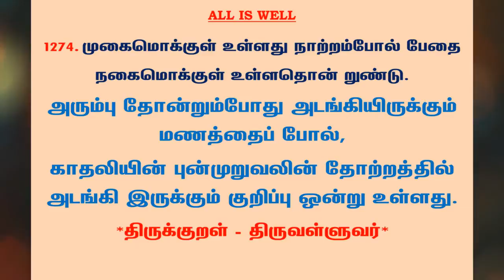#1294 | தினம் ஒரு திருக்குறள் - குறள் 1274 | Kural 1274 - Daily One Thirukkural